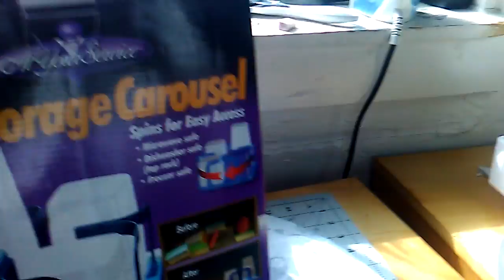Thift store haul (recorded on Saturday)